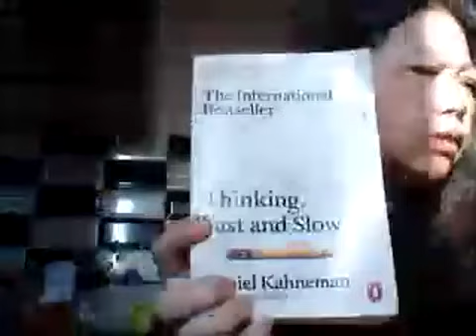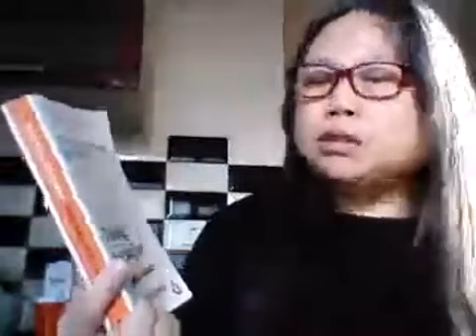我不回中国，习近平福建帮活不下去了？！